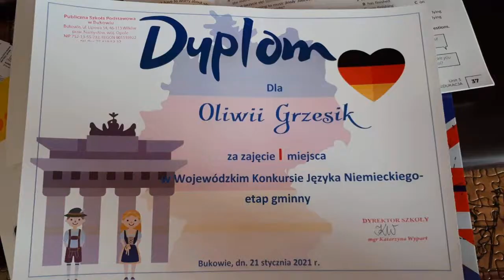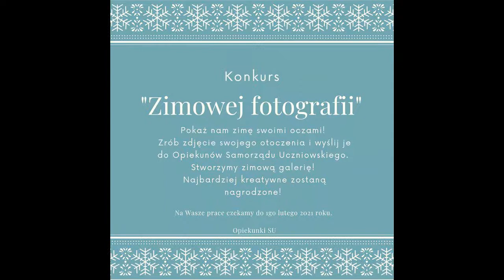STYCZEŃ 2021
Co wydarzyło się w naszej szkole po feriach?
Sprawdźcie sami!
Przed nami również wywiad z Panią Wicedyrektor :)